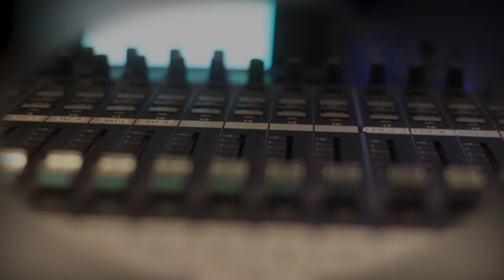FOCA 7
Sétima edição do videojornal produzido pelo Portal de Jornalismo da ESPM-Rio.